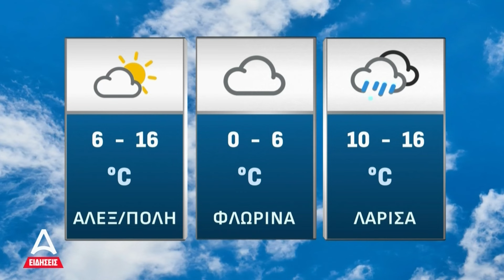Η πρόγνωση του καιρού για αύριο, Δευτέρα 11/11/24 | ATTICA TV